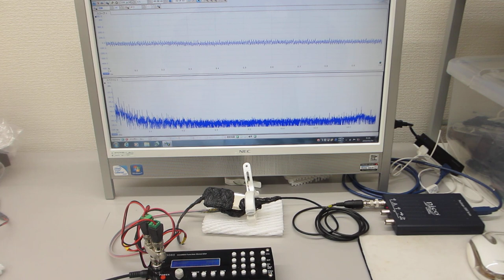２種類の超音波プローブを発振することで発生する相互作用のコントロール技術